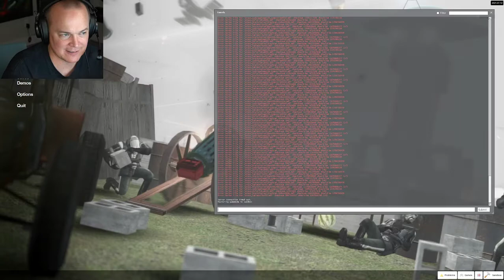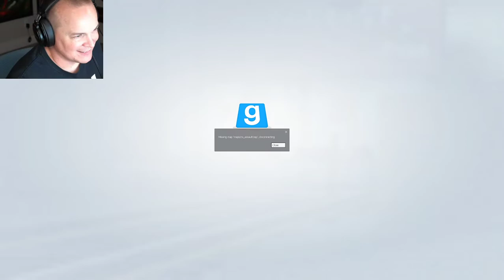mr sark garry's mod stream